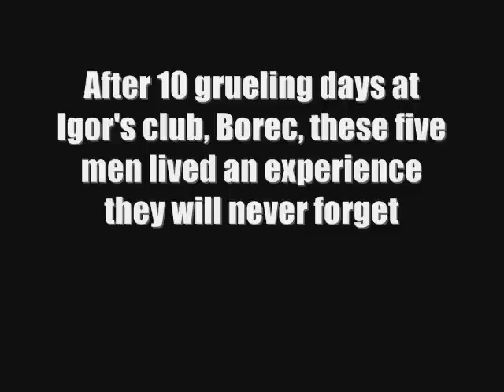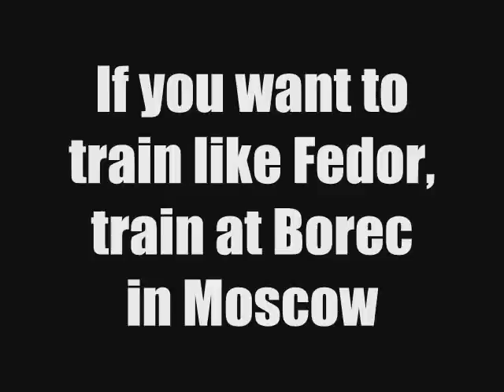Moscow Training Montage Video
Highlights of training sambo in Moscow